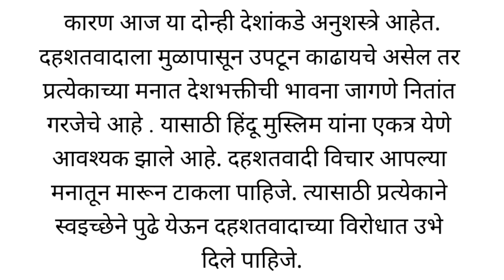मराठी निबंध दहशतवाद एक समस्या/Marathi nibandh dahshatvad ek samasya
मराठी निबंध दहशतवाद एक समस्या
निबंध मराठी दहशतवाद एक समस्या
दहशतवाद एक समस्या मराठी निबंध
दहशतवाद एक समस्या निबंध मराठी
dahshatvad ek samasya Marathi nibandh
dahshatvad ek samasya nibandh Marathi
Marathi nibandh dahshatvad ek samasya
nibandh Marathi dahshatvad ek samasya